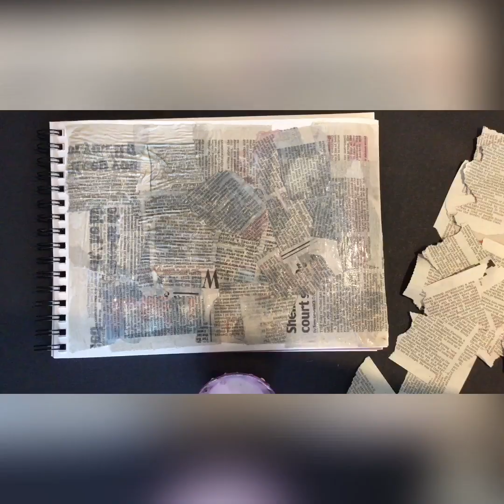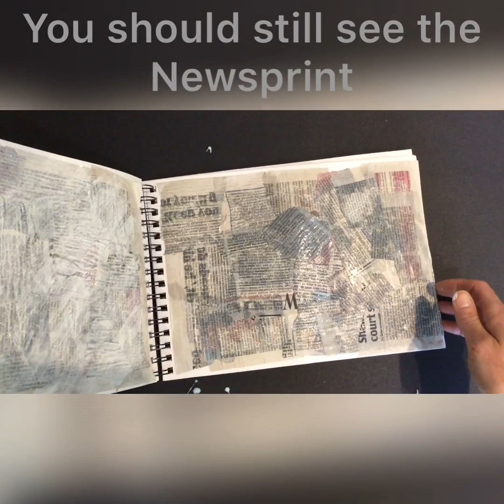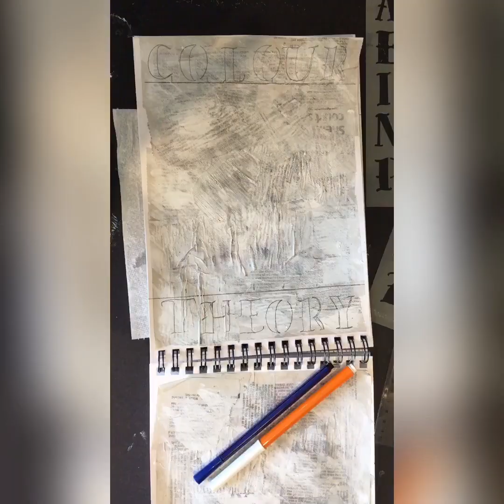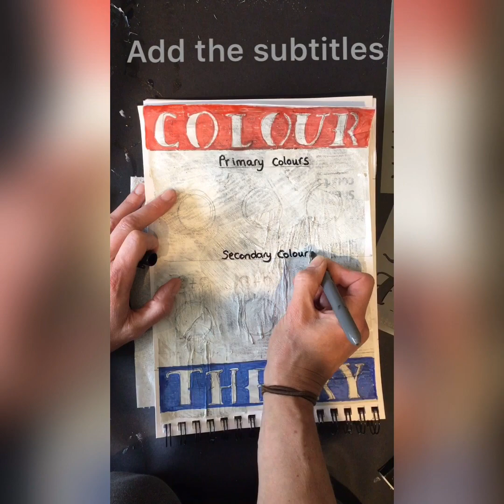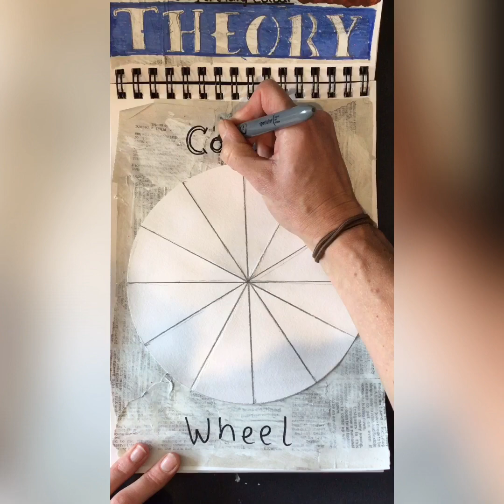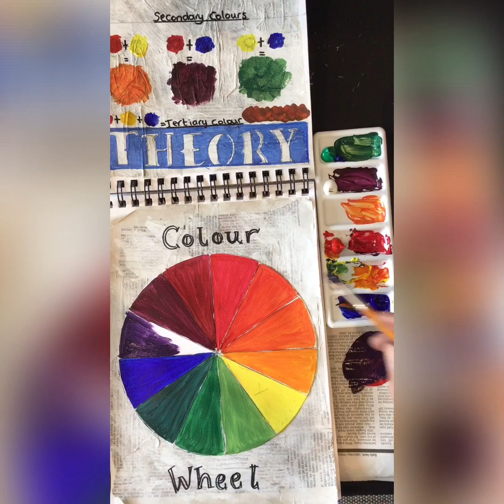colour theory made easy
Colour theory for beginners. Easy steps explaining primary, secondary and tertiary colours.
Creative use of newsprint too.